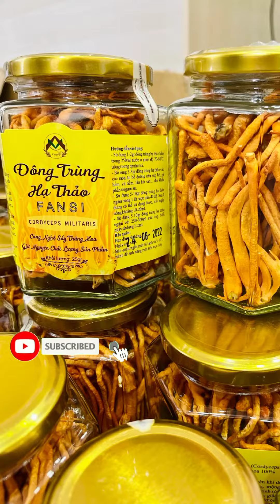KHÔNG THẤY CON TRÙNG LẠI GỌI LÀ ĐÔNG TRÙNG HẠ THẢO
Có rất nhiều bạn thắc mắc là tại sao không thấy con trùng đâu mà lại gọi là Đông Trùng Hạ Thảo đúng không nè. Hotline tư vấn 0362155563